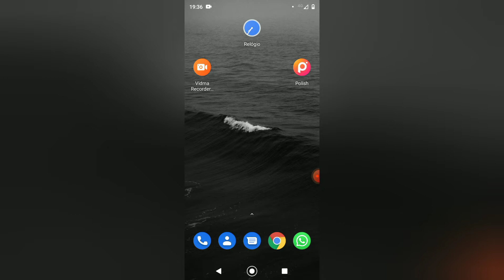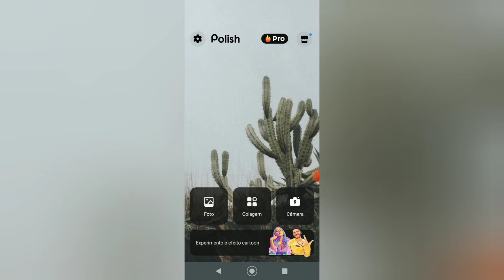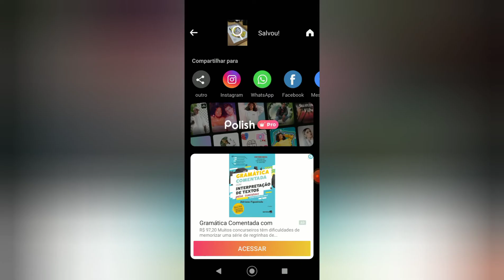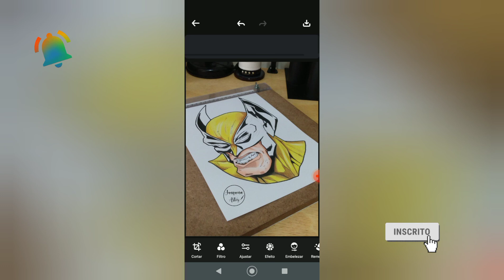MARCA D'ÁGUA: Como colocar no POLISH.